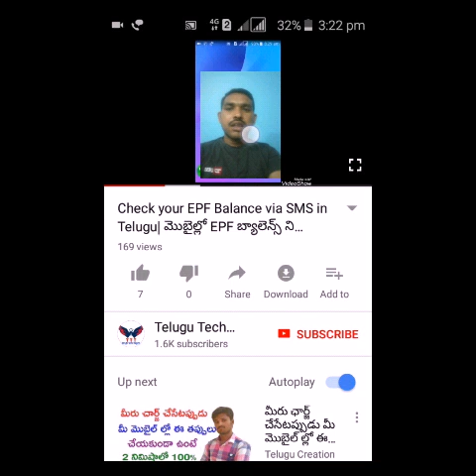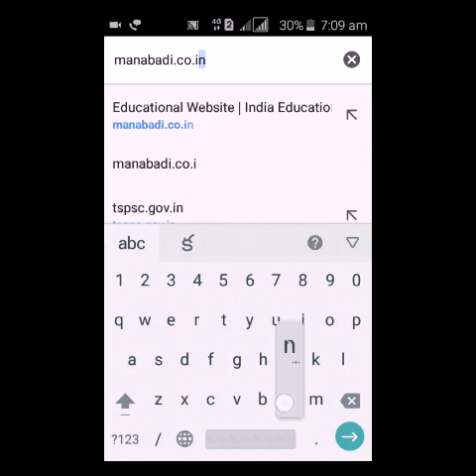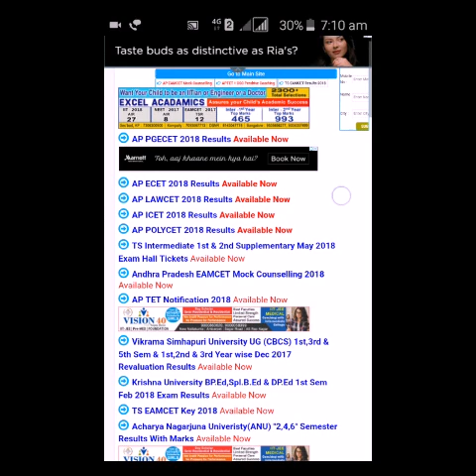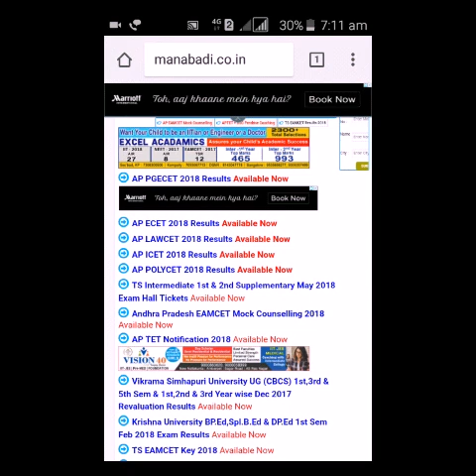TS EAMCET 2018 Results ||In Telugu|| How to check TS EAMCET 2018 Results| టీయస్ ఎంసెట్ 2018 ఫలితాలు